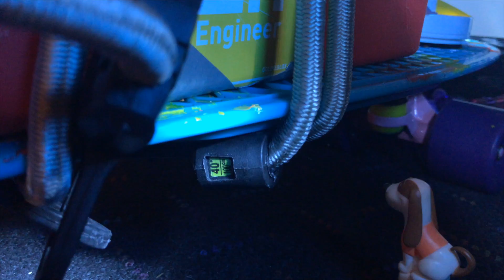Toy Hackers: Halloween Balloon Ghost (JillianTubeHD & GoldieBlox)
Toy Hackers is a show about toys who build toys. It’s kind of like if “toy unboxing” met “DIY how-to-build” videos. It’s a fun way for kids to learn how to invent creative stuff.

Every week, we go on adventures and learn how to build real inventions that solve kids’ problems (like a DIY boombox, Mailbox alarm, Bucket Pinata, Art Bot, or Magic Carpet!) Follow along with Simone Giertz, the queen of not-so-good robots, for step-by-step how-to build videos so you can learn how to make all the inventions at home.

Each episode is hosted by a different member of the Toy Hackers Secret Society, including the amazing:

See what happens as the Hackers (Goldie Blox, Ruby Rails, Valentina Voltz, and Li Gravity) use creativity, inventiveness, and everyday household objects to engineer their way through weekly missions. And you can Hack along.

Created by GoldieBlox
Executive Producers: Debra Sterling, Beau Lewis, Jenna Boyd
Director: Steve Flavin

GoldieBlox is the award-winning children’s multimedia company disrupting the pink aisle in toy stores globally and challenging gender stereotypes with the world’s first girl engineer character. Through the integration of storytelling and STEM (Science, Technology, Engineering and Math) principles, GoldieBlox creates toys, books, apps, videos, animation and merchandise; the tools that empower girls to build their confidence, dreams and ultimately, their futures.